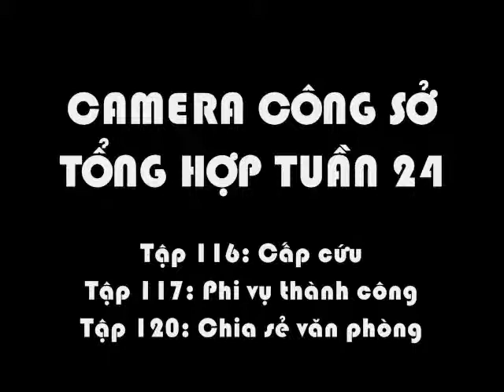Camera Công sở 024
cameracongso.vtv.vn